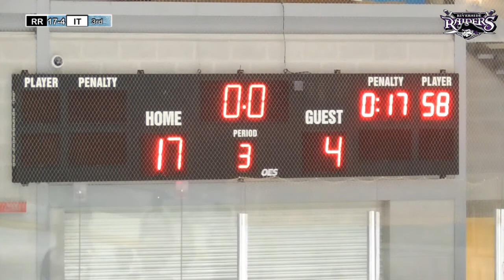Riverside Raiders V Sheffield Ice Tigers 28-5-2017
Riverside Raiders V Sheffield Ice Tigers 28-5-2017, Highlights